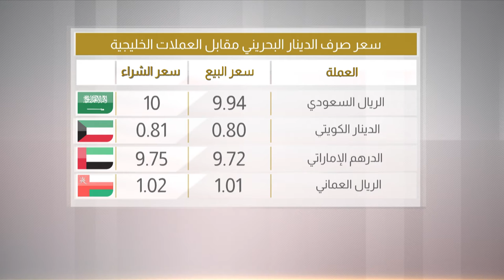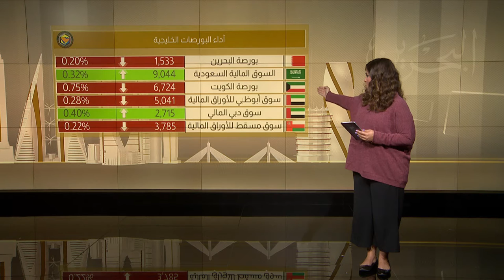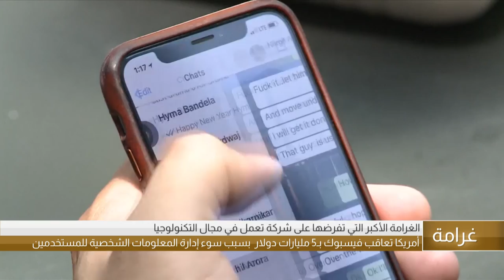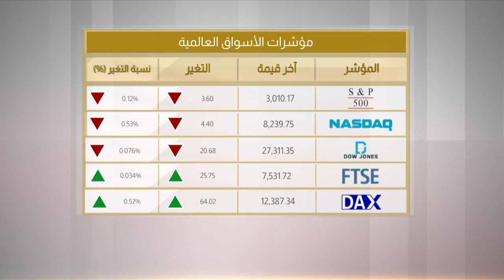البحرين مركز الأخبار : النشرة الإقتصادية 15-07-2019